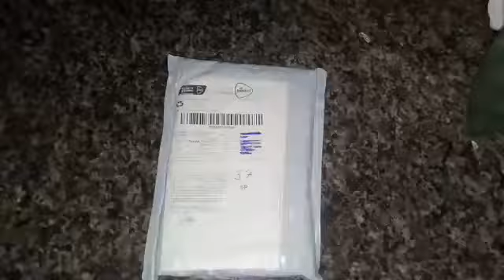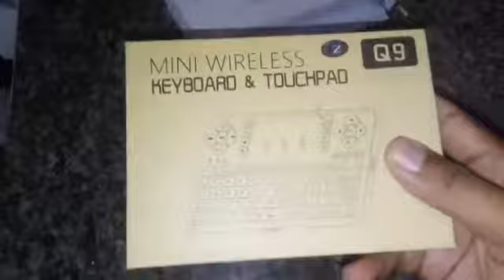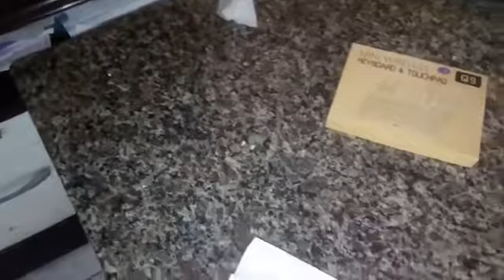Unboxing do teclado TZ Q9 melhor preço no aliexpress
Mini teclado

Teclado mini por bluetooth 2,4GHz

Seenda mini teclado bluetooth

Conheça todos os cursos que mudou a vida da minha família